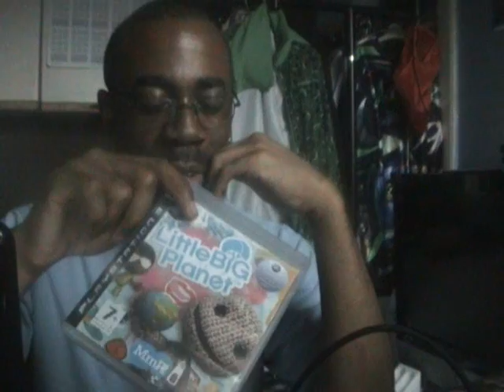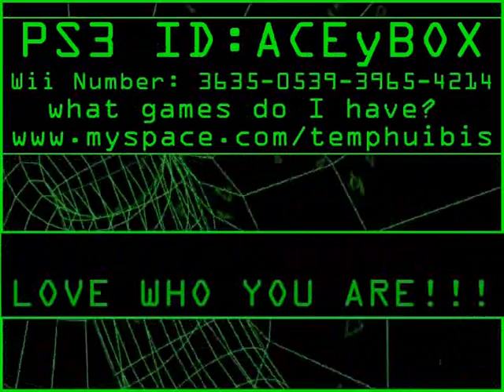TEMPH's 31 Days of Gaming July 20th: Little Big Planet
-]. here's the 20th day on this July month of Gaming

Now Little Big Planet

Thanks a lot guys and Love who you are! .[-